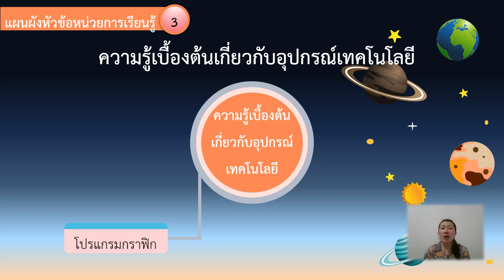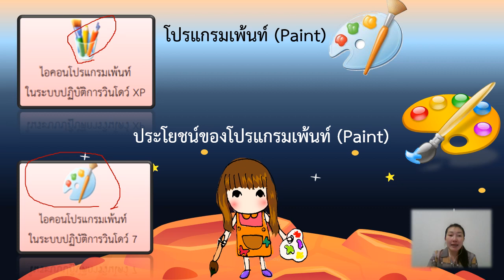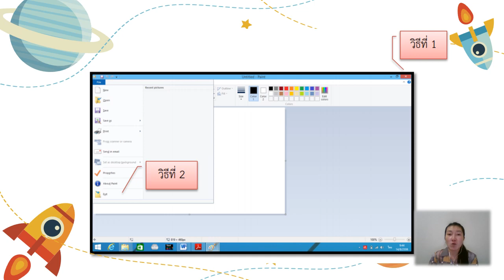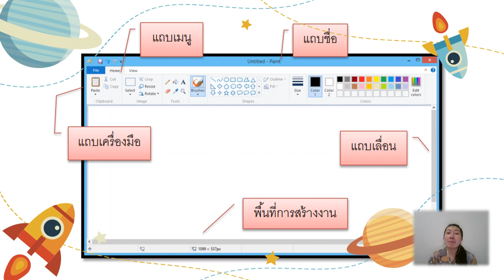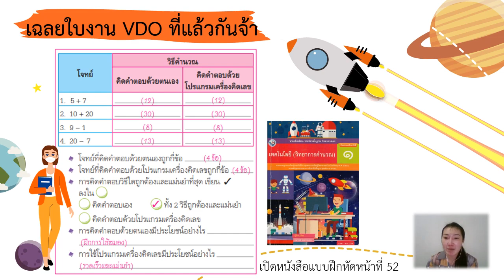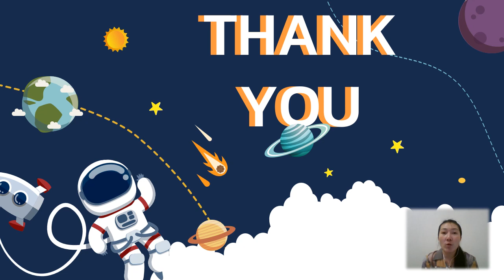06/07/2564 ป.1 วิชาเทคโนโลยี วิทยาการคำนวณ เรื่องโปรแกรมกราฟิก